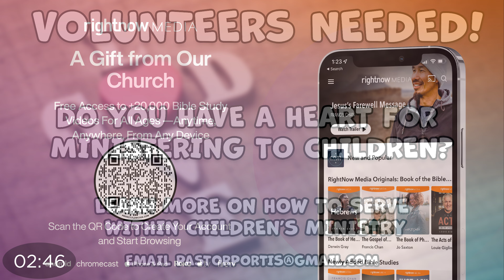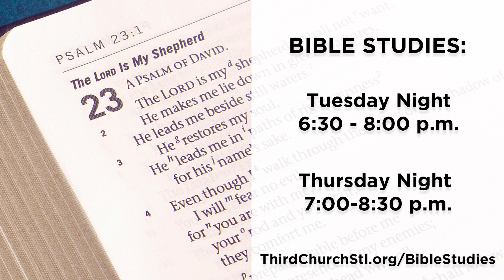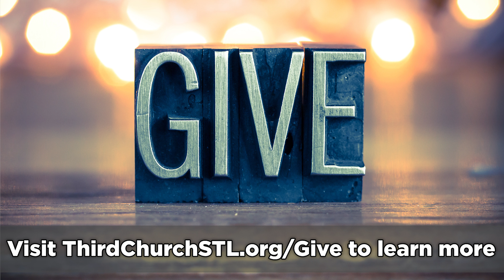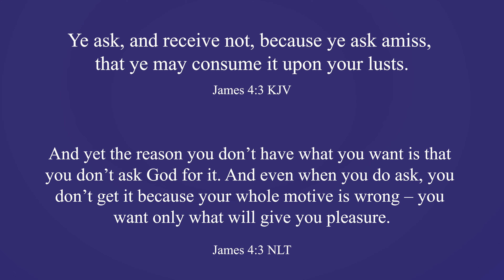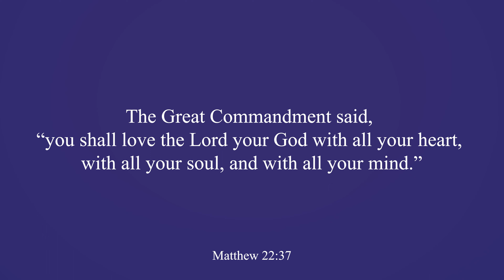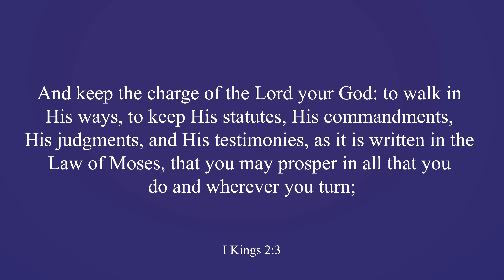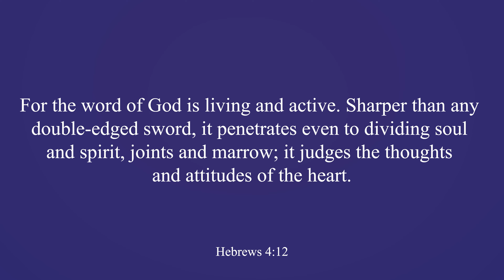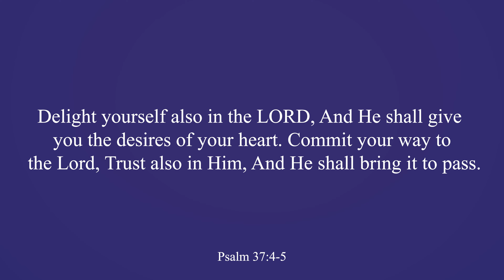June 16, 2024 Service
Sermon: "In Position For God's Yes"